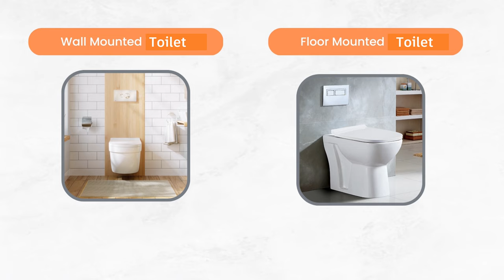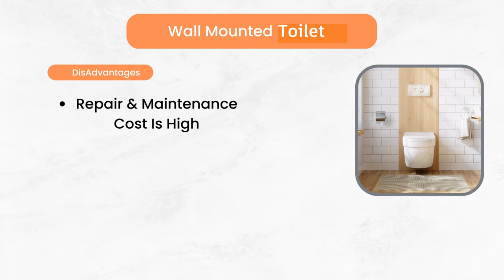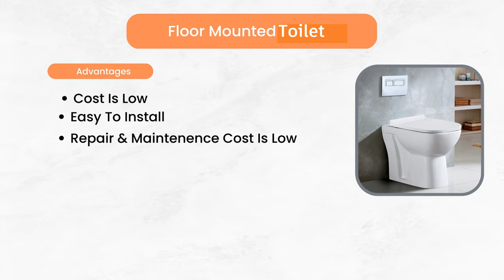Wall mounted Wc Vs floor mounted Wc | Which is better wall-mounted Toilet or floor mounted toilet?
Full comparison between Wall mounted Wc And floor mounted Wc ,advantages of wall mounted toilet disadvantages of wall mounted commode, floor mounted toilet advantages and disadvantages